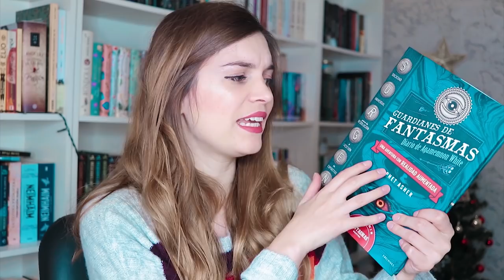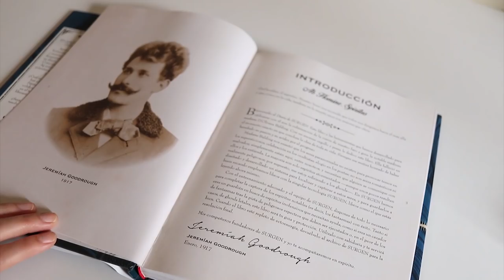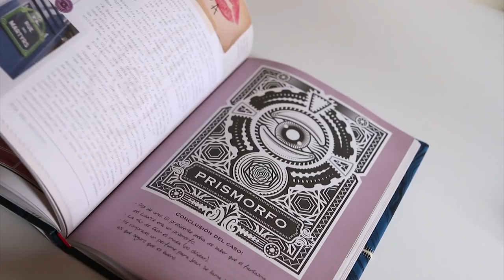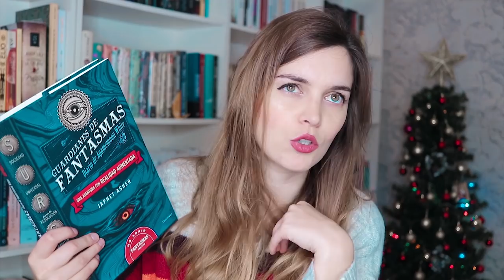¿Crees en los fantasmas? Recomendación de un libro adictivo | RESEÑA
¡Hoy os traigo una recomendación de un libro muy especial e interactivo! Guardianes de Fantasmas de Japhet Asher
¿Os animáis a leerlo?